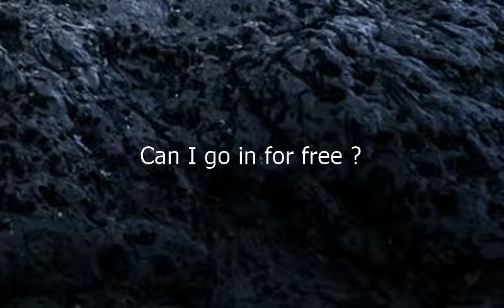Como se dice Puedo Entrar Gratis en Ingles